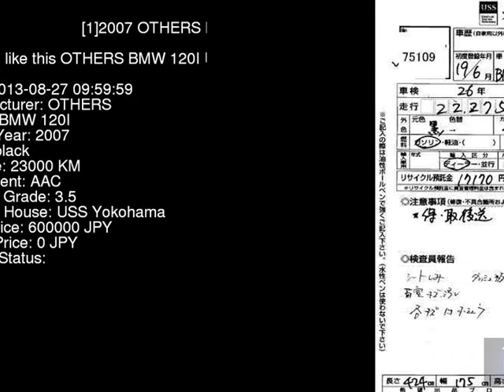2007 OTHERS BMW 120I UD20 - Japanese Used Car For Sale Japan Auction Import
2007 OTHERS BMW 120I UD20 - Japanese Used Car For Sale Japan Auction Import UD20,OTHERS,BMW,120I,USS Yokohama,jdmvip,vip,jdm,cars,japan,jdmvip.com,japanesecars,usedcars Japanese Used JDM Car For Sale At Auction in Japan for Import